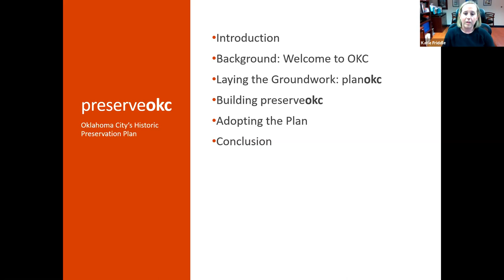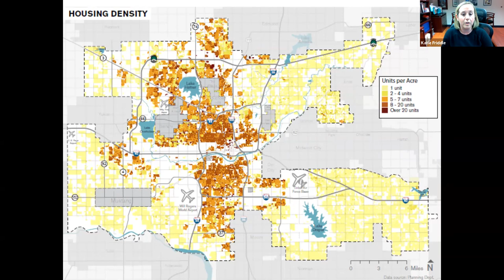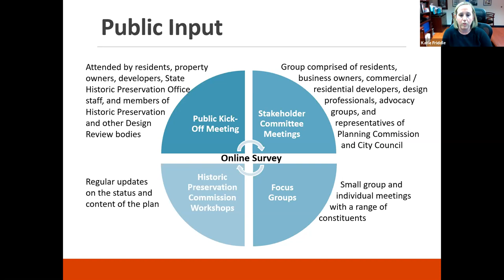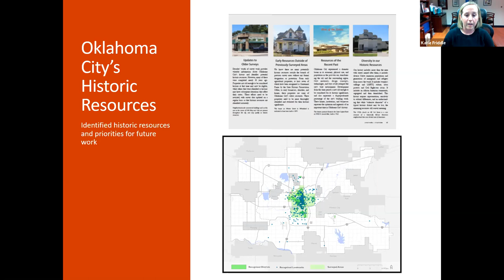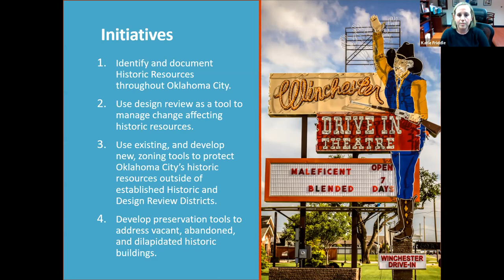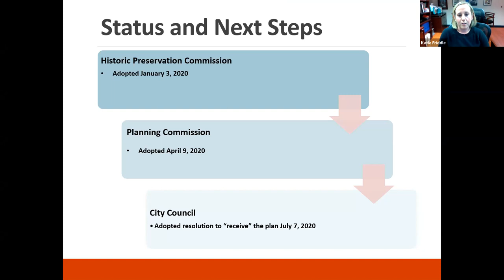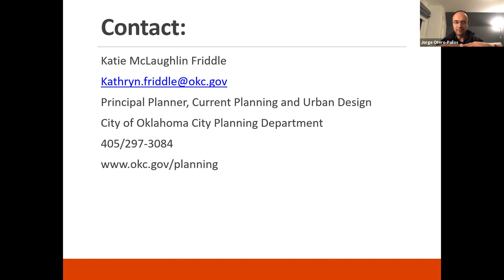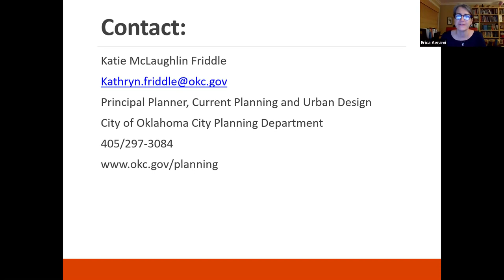preserveokc: Oklahoma City’s Historic Preservation Plan | Katie McLaughlin Friddle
preserveokc: Oklahoma City’s Historic Preservation Plan - A lecture by Katie McLaughlin Friddle

Oklahoma City is a young city with a rich and unique history and a hit-and-miss relationship with historic preservation. While some important landmarks and districts have served as catalysts for revitalization, others have been lost to Urban Renewal efforts, large-scale public projects, and private development pressures. In 2015, Oklahoma City’s new comprehensive plan recommended the development of a new tool: the City’s first historic preservation plan. Illustrating the need for a proactive approach to historic preservation, the development of the plan coincided with a controversial effort to save a historic church and subsequent efforts to modify the Historic Preservation Commission’s authority.

This lecture will address Oklahoma City’s preservation program and the development of the preservation plan, which seeks to balance calls for a more integrated, proactive approach to historic preservation with concerns about property rights, development pressures, gentrification and more.

Since March 2020, Katie McLaughlin Friddle has served as the Principal Planner for Current Planning and Urban Design for the City of Oklahoma City Planning Department, overseeing current planning functions, six design review districts, and the city’s historic preservation program. Prior to assuming this role, Katie served as the City’s Preservation Officer and CLG Coordinator. Prior to her time with the City, Katie worked for the City of Boston’s preservation office and then served as the Executive Director of Preservation Oklahoma, a statewide non-profit preservation advocacy organization. A native Oklahoman, Katie holds a Bachelor’s degree in History from the University of Oklahoma and a Master’s degree in Historic Preservation from Columbia University’s Graduate School of Architecture, Planning, and Preservation. Her thesis was in the area of Planning, on the topic of Tribal Historic Preservation Offices. Katie completed her AICP certification in 2016.

Organized as part of the Preservation Lecture Series, an initiative of the Historic Preservation Program at Columbia GSAPP. Free and open to the public. Virtual events hosted on Zoom Webinar do not require an account to attend.